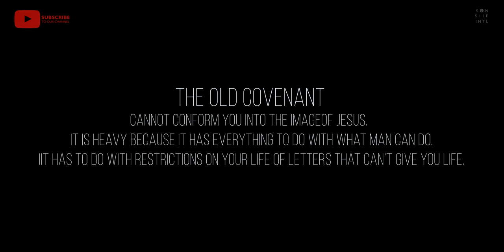20 DIFFERENCES BETWEEN THE OLD AND NEW COVENANT || ERIC GILMOUR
20 differences between the Old Covenant and the New Covenant in II Corinthians 3.

Eric's Books

**MY GEAR

**RECOMMENDED READING

1. Humility by Andrew Murray

2. Experiencing The Depths of Jesus Christ by Madam Guyon

3. The Pursuit of God by A.W. Tozer

4. Paul The People and the Spirit of God by Gordon Fee

5. Adoration by Martha Kilpatrick

**BIOGRAPHIES

In The Light Of Eternity - Leonard Ravenhill Biography

Wingspread - A.B. Simpson Biography

Andrew Murray's Biography

A.W. Tozer Biography